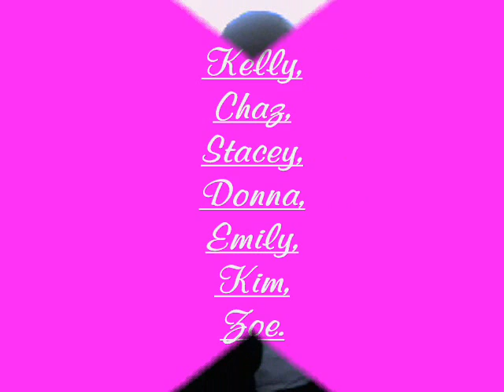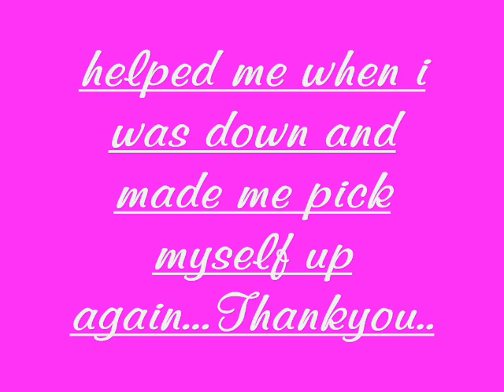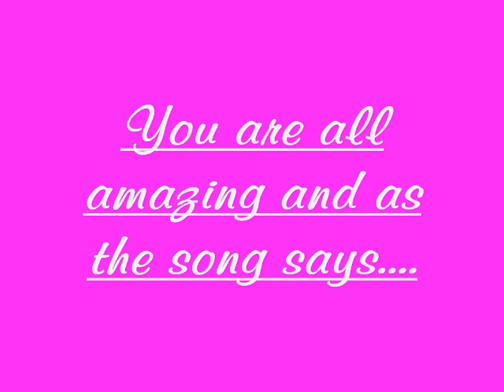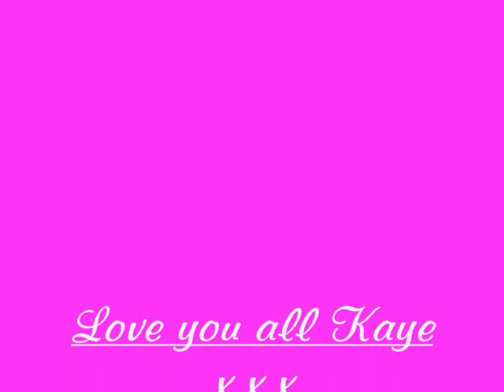my beautiful girls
My girls!